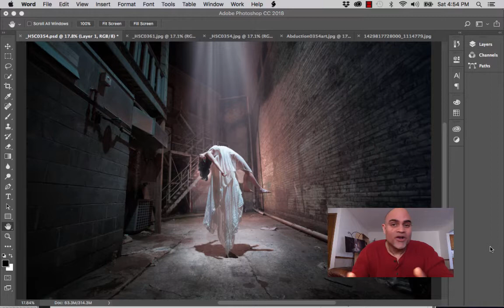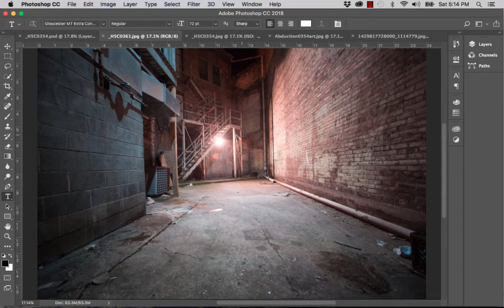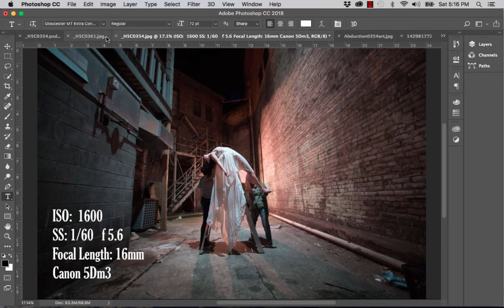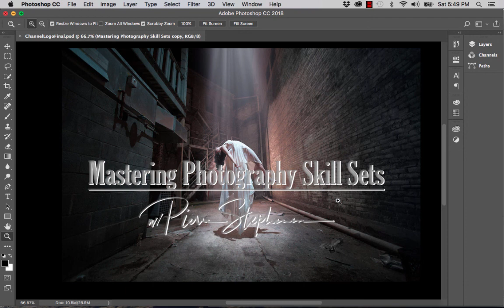Mastering Photography Skill Sets - Sneak Peak!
Welcome to Mastering Photography Skill Sets YouTube Channel.  This sneak peak video is a look at the process I used to create my Alien Abduction image of a levitating girl for my Low Light class at the After Dark convention in Madison , Wisconsin.

The LED lights used were two of the Aputure Amaran AL-198 LEDs